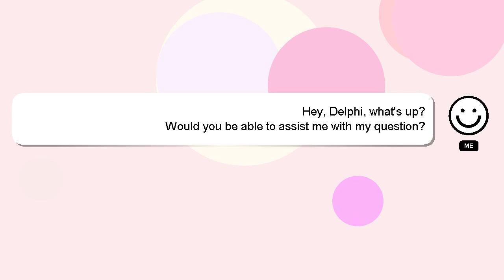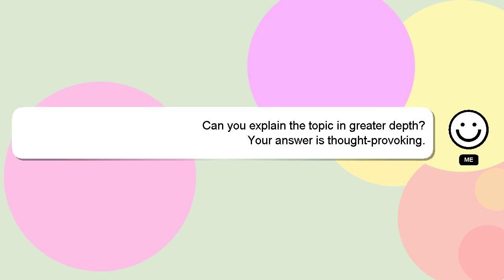How to go to etc in dragon ball evolution?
An introduction to myself in a few words, Salutations, my name is Delphi. Let me aid you in resolving any queries you may have. - How to go to etc in dragon ball evolution?

Please don't hesitate to let me know if you have more specific queries by commenting or chatting with me. I will express my appreciation for your answer by 'hearting' it.

*2 What we are experimenting :*